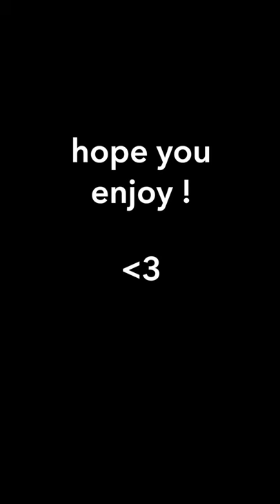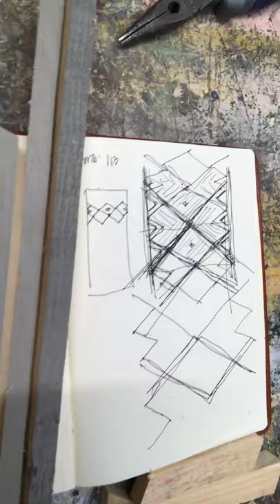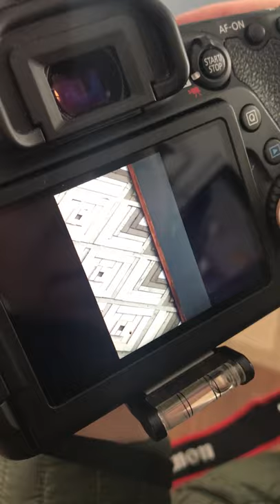IT'S KINDA TRIPPY | Mosaic Monday #113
This weeks video is based around how mosaicmonday 113 was created. Brian got his inspiration this week from a rug in a post from @the_cornellranch . He was able to finish it early in the week. (As you find out I don't exactly agree with this statement. -Q) Allowing him to experience other things on Sunday when he is usually working on the piece. Hope you guys like this weeks episode and can't wait for you to see next weeks video. As Victoria puts it, "Of Brian messing up #114" Which is oh so true.

If you ever have any questions or would like to reach out any one of us here at the pallet people, the #1 way is by emailing .